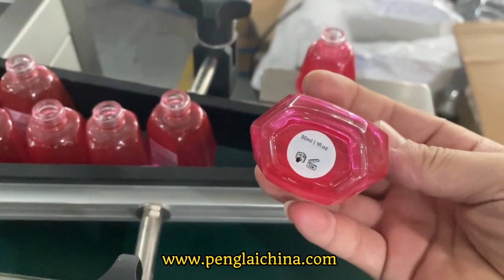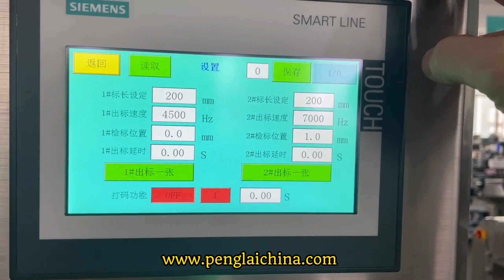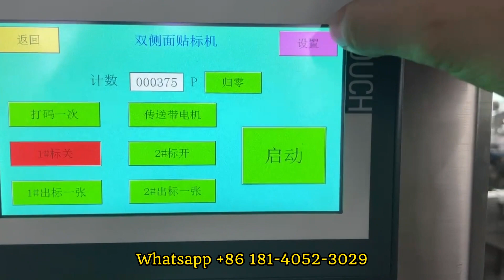Automatic top and bottom labeling machine top bottom sticker labeler